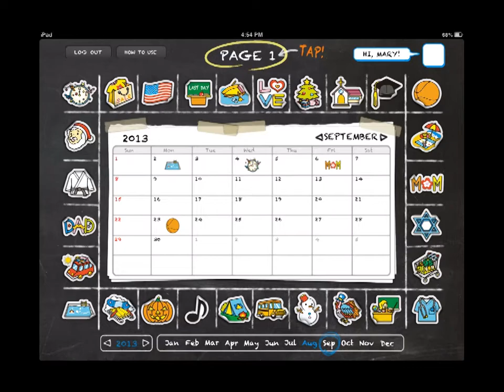4Kid Share | Kid's Calendar!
The perfect tool for teaching calendar comprehension to our kids. It is designed in a fun and easy to use interface filled with great graphics and the ability to share everything on their calendars!